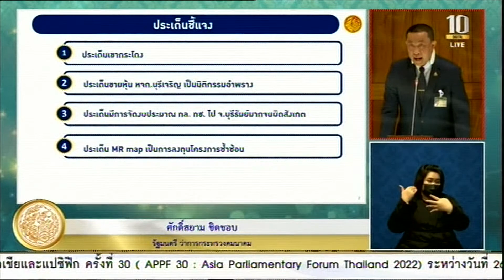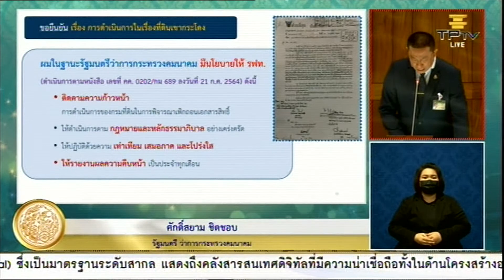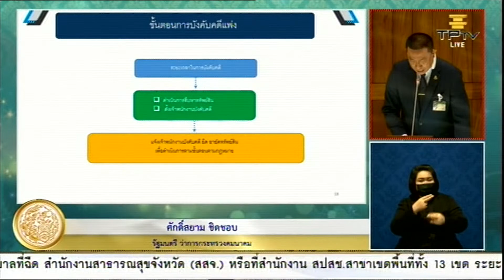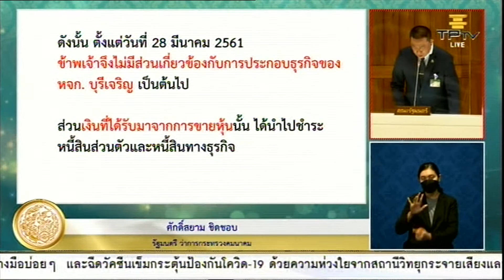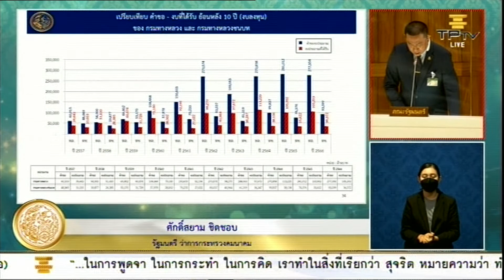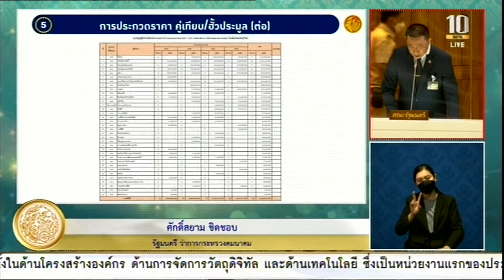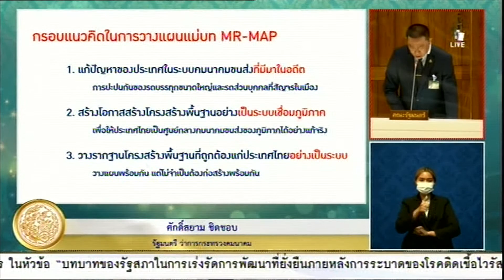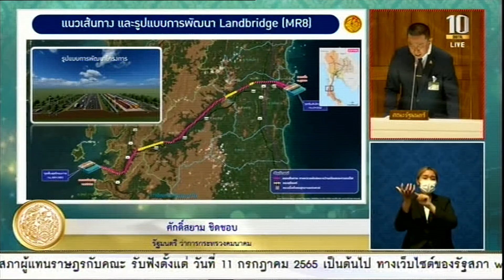ศักดิ์สยามแจง ไม่มีผลประโยชน์ทับซ้อนเขากระโดง ไม่แทรกแซงการทำงานคมนาคม ปัดเอี่ยวธุรกิจหจก.บุรีเจริญฯ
การถ่ายทอดสด การประชุมสภาผู้แทนราษฎร (สมัยสามัญประจำปีครั้งที่หนึ่ง) เป็นพิเศษ ประจำวันที่ 20 กรกฎาคม 2565 โดยนายชลน่าน ศรีแก้ว กับคณะ จำนวน 186 คน เป็นผู้เสนอญัตติขอเปิดอภิปรายทั่วไปเพื่อลงมติไม่ไว้วางใจรัฐมนตรีเป็นรายบุคคล